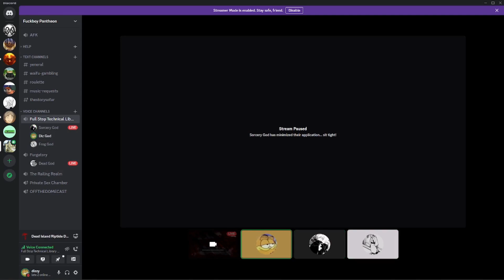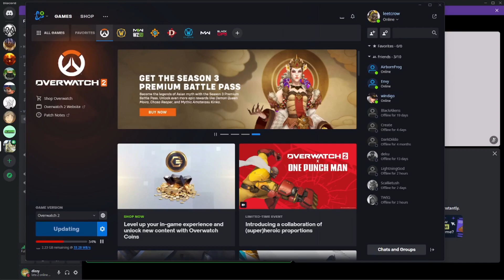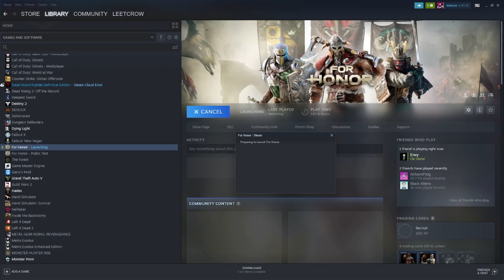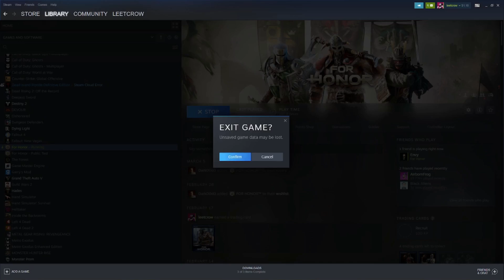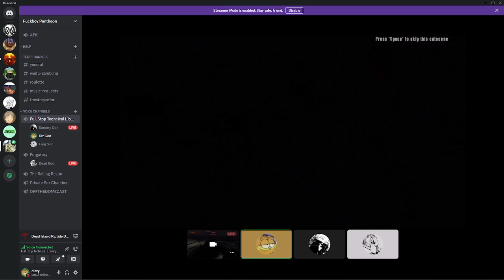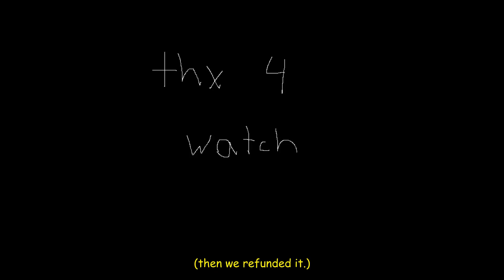escape from boredom ft the sorcerer and the frog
love ya, this was such a mistake.